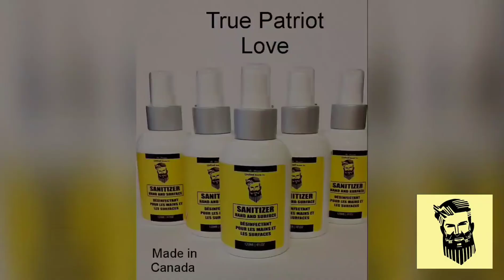Canadians helping Canadians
Look for Canadian Recording Artist SEAN PINCHIN in video